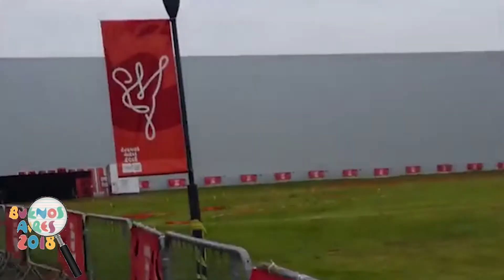El detrás de los Juegos Olímpicos de la Juventud 2018 • Capítulo 2: Sueños de oro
Algunos deportistas que participaron de los juegos, luego tuvieron que retirarse del deporte por la falta de apoyo por parte del Estado; otros, obtuvieron becas para la previa y el momento de los juegos, pero luego fueron retiradas. ¿Fue la juventud deportiva argentina cómplice de una jugada política?
Producción: Nicolás Vertone, Julián Ledesma, Luciana Rocchetto, Marco López y Santiago Tamargo